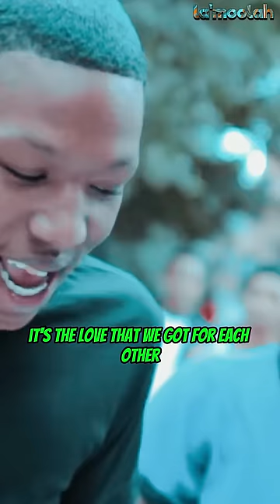Chief Keef reuniting all BD's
Explore the raw and riveting world of hip-hop on lamoolah. Uncover legendary beefs, untold street stories, and the heart of hip-hop culture.